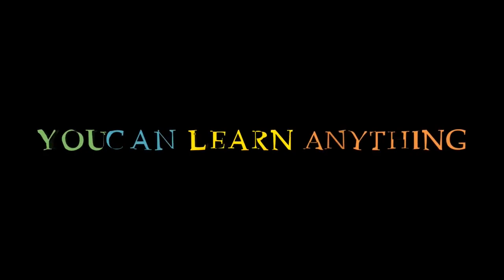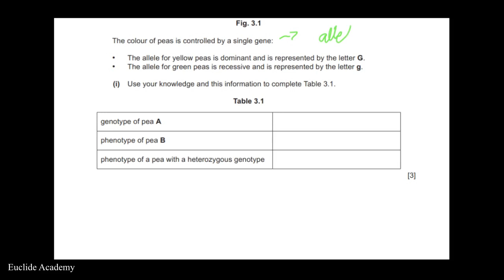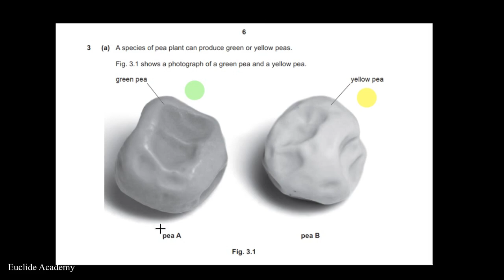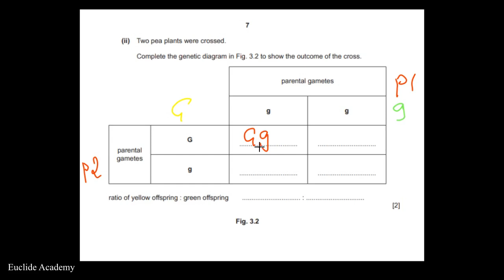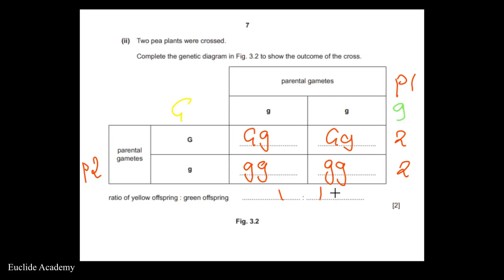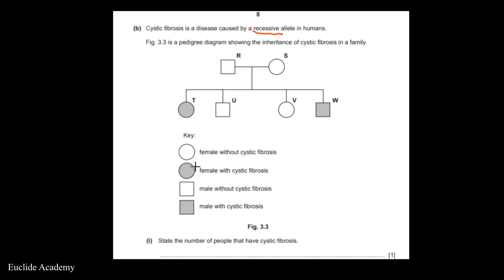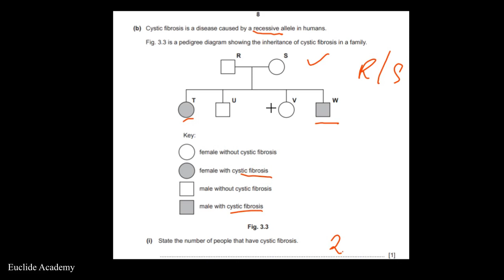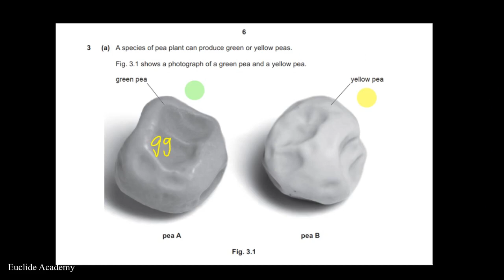IGCSE Biology 2021 P3 | Genetics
In this video we revise a question on genetics from the IGCSE biology Paper 3 2021
START ONLINE TUITIONS WITH EUCLIDE ACADEMY.
 To Register for tuitions;
 Academic Assistance, Assignments (College level Inclusive)
 To Buy Books and Study Materials Mentioned:
FOLLOW EUCLIDE ACADEMY
ABOUT EUCLIDE ACADEMY
Our mission is to promote lifelong learning with a focus on making intuitive, effortless learning while relying on solid fundamentals and continuing education, e-learning, literacy, and non-formal basic education in Africa and beyond.

We provide online tuitions and academic assistance for Secondary, GCE, College Level. Try us and you’ll love us. To register for tuitions message/ WhatsApp us directly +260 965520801
REGISTER FOR ONLINE TUITIONS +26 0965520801 OR
MTN MONEY: 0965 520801 (Evans Mumba)
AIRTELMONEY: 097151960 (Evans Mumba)